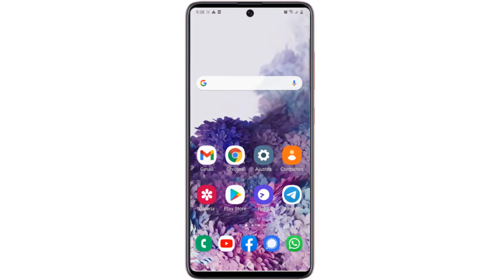Como hacer Captura de Pantalla en Samsung S21(captura de pantalla Samsung S21)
Se pueden hacer capturas de pantalla con el móvil para, por ejemplo, compartirlas con los amigos o guardarlas y usarlas más tarde.
como capturar pantalla en Samsung S21 +5G,como se toma screenshot en Samsung S21 +5G

1- Para saber como hacer captura de pantalla Samsung S21 +5G:
 Pulsar el botón lateral.
Pulsar a la vez la parte inferior del botón de volumen manteniendo ambos pulsados durante unos instantes para saber hacer  captura de pantalla S21 +5G
La fotografía se guarda en la galería del móvil.
2-Para elegir formato de captura de pantalla Galaxy S21 +5G sigue estos pasos:
-Desliza hacia arriba para acceder al Panel de aplicaciones
 - Toca sobre Ajustes -Desliza hacia arriba para ver más opciones
 -Selecciona Funciones avanzadas
-Pulsa sobre Capturas de pantalla y grabadora de pantalla
 -Presiona sobre Formato de captura de pantalla
-Elige el formato de tu preferencia -Listo! elige el formato de los pantallazo
Asi se sabe Como hacer Captura de Pantalla en Samsung S21(captura de pantalla Samsung S21)